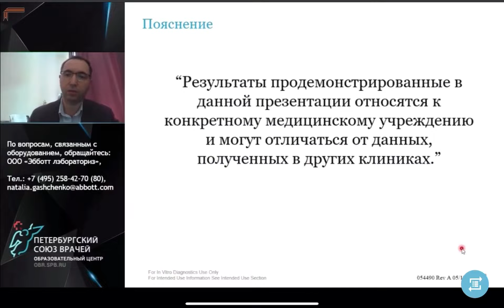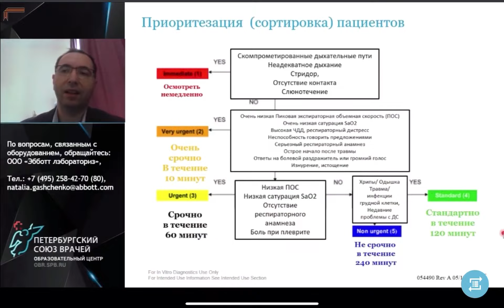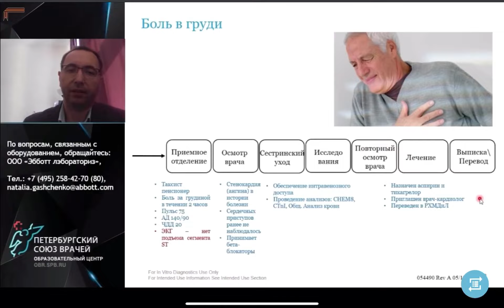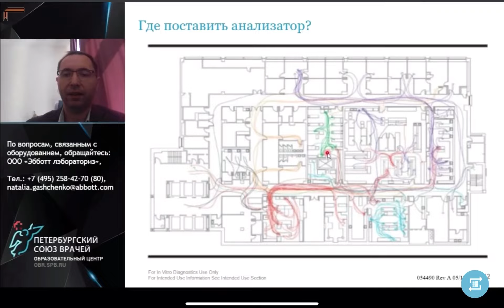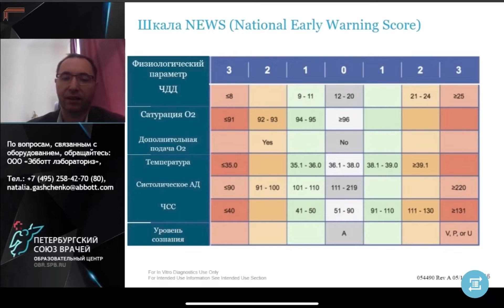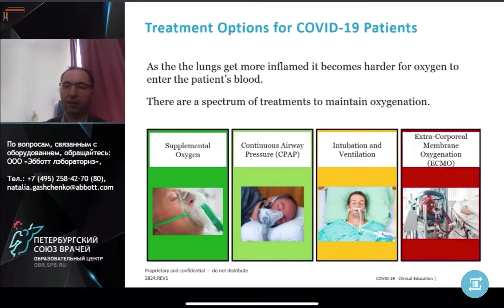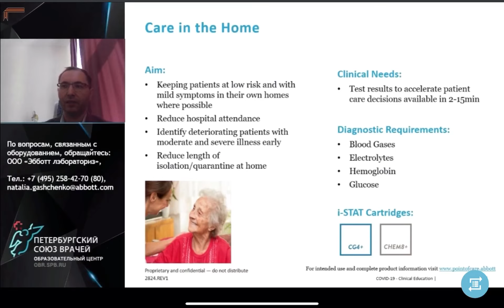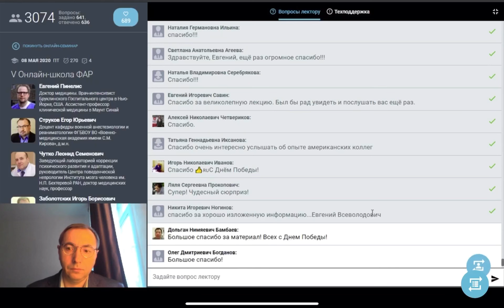Использование технологии Point of Care в оценке тяжести состояния пациентов с COVID-19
«Онлайн-школа ФАР: COVID-19».